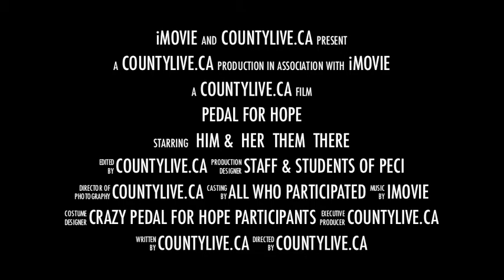Pedal for Hope Quinte 2014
April 28th - May 9th, 2014 - visiting 31 Schools in the Prince Edward County / Quinte region

Police officers across the province play a leadership role in organizing the Canadian Cancer Society Cops for Cancer events by involving the community in fundraising and cancer awareness activities. The events range from head shaves in public places to participating in bike rides such as Pedal for Hope to organizing various school-based fundraising activities. To raise funds in the fight against cancer, event participants collect pledges from their co-workers, friends, family and community members.